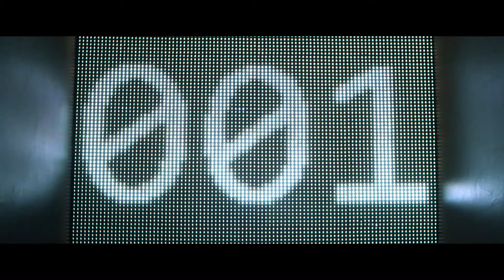OTHERLIFE (2017) Soundtrack. Jed Palmer - Heist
Video frames from the movie: OTHERLIFE 2017